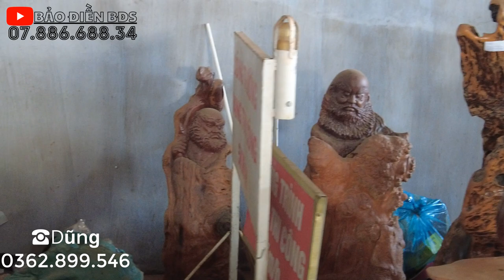Đảm bảo ai xem xong cũng phải mê môn đồ gỗ mỹ nghệ này | LH 0788668834 (Điền)